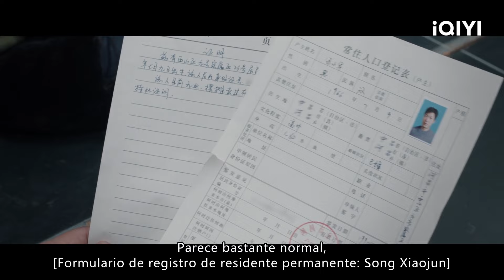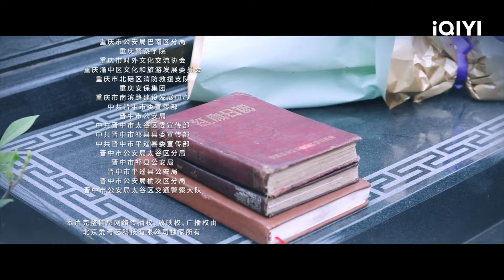[Sub Español] Somos la Policía Criminal 3 | We Are Criminal Police | iQIYI Spanish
【Cast】Yu He Wei, Ding Yong Dai
【Descripción】Con el ideal de que "los investigadores criminales son héroes", los recién graduados de la academia de policía Qin Chuan y sus amigos Ye Maosheng y Li Wen regresan a su ciudad natal y se convierten en policías comunes y corrientes en la comisaría. Sin embargo, esto no le impide perseguir sus sueños. Por casualidad, Qin Chuan somete un plan criminal para provocar una explosión con sus propias manos, lo que inicia su carrera como investigador criminal. Bajo el liderazgo de sus superiores, madura gradualmente y resuelve sucesivamente varios problemas importantes. Casos trascendentales Cuando su amigo Ye Maosheng se sacrifica heroicamente en una persecución policial, Qin Chuan se vuelve más consciente de la responsabilidad que asume la policía. Bajo la guía y el estímulo de sus investigadores criminales superiores, Qin Chuan participa activamente en la reforma policial y. formación de equipos desde una perspectiva superior. Dirige el equipo para resolver múltiples casos de larga data y establece un sistema criminal especializado y una plataforma de información tres en uno, creando un equipo de investigación criminal moderno y profesional y haciendo realidad su sueño de convertirse en un excelente. Investigador criminal chino.